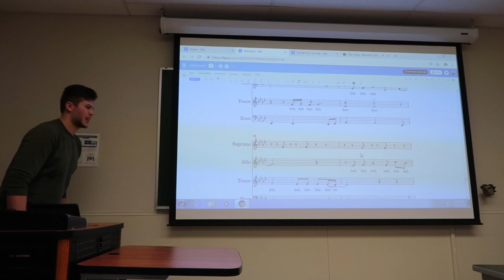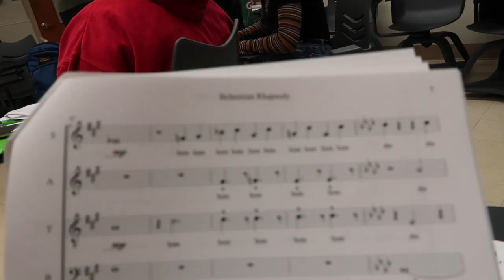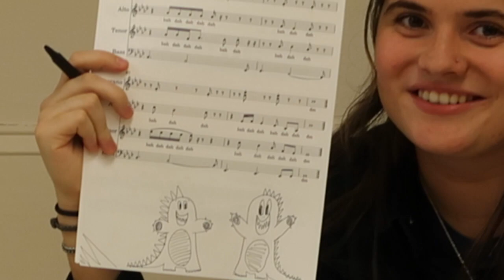Day In My Life at Saint Louis University!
Hi guys! This video was requested so I hope you enjoy it!